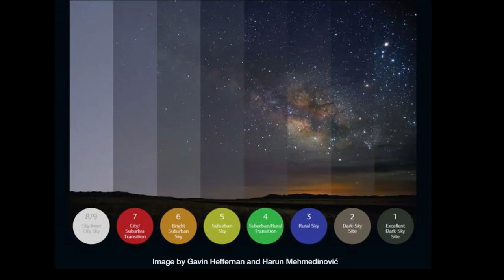Don't forget to look up | Zion Lights | TEDxUniversityofBristol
For Zion, stargazing has the ability to change the way that we look at the world, helping us develop what she calls a ‘cosmic perspective’. Her talk is about reconnecting with the stars, taking the time to look up, and contemplating our place in the universe. Devon-based Zion Lights is a science writer and expert in green parenting. It all started when she saw Saturn’s rings through a high powered telescope. For Zion, stargazing has the ability to change the way that we look at the world, helping us develop what she calls a ‘cosmic perspective’. Her talk is about reconnecting with the stars, taking the time to look up, and contemplating our place in the universe. This talk was given at a TEDx event using the TED conference format but independently organized by a local community.